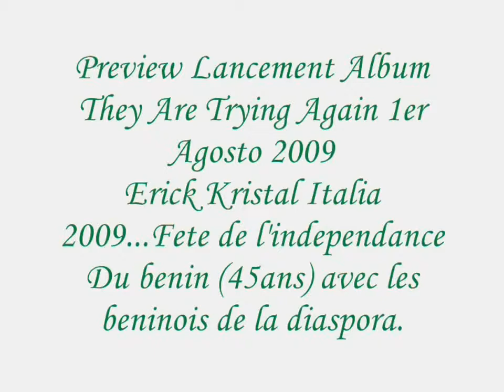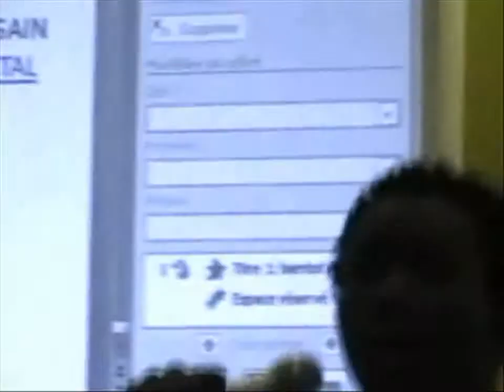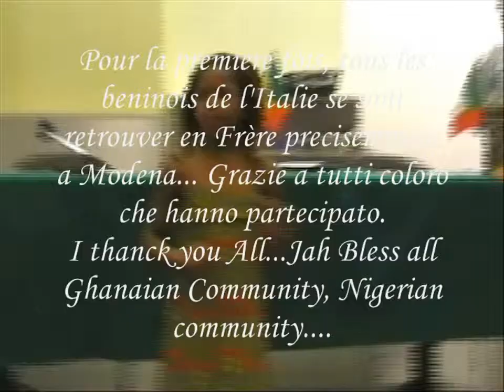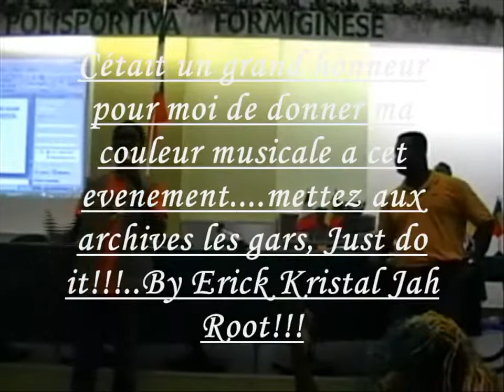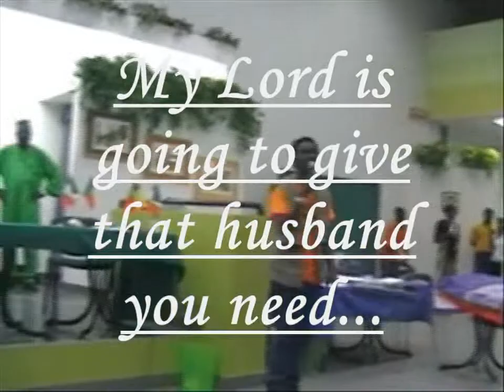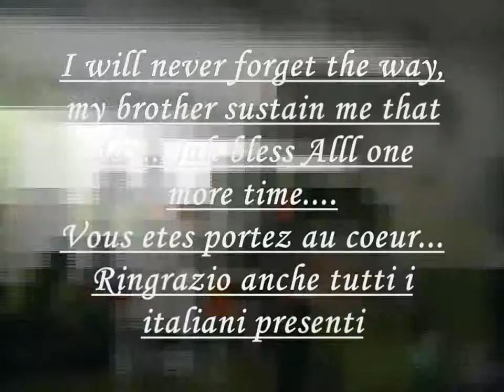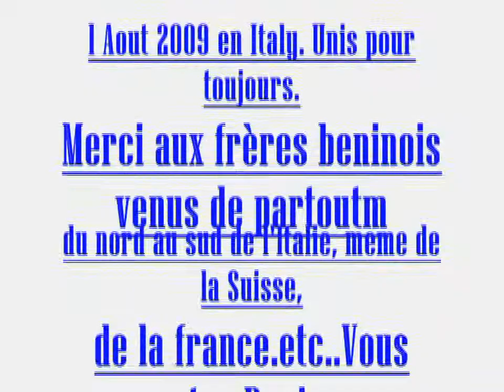Erick Kristal - Preview 1er Album - Independance Benin -45ans- 1er aout 2009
Erick Kristal - Preview 1er Album They Are Trying Again - Independance Benin -45ans- 1 agosto 2009 Italia